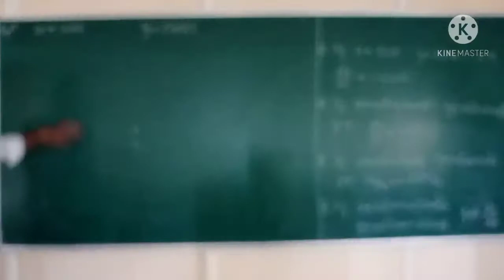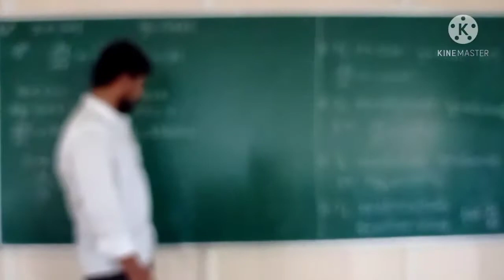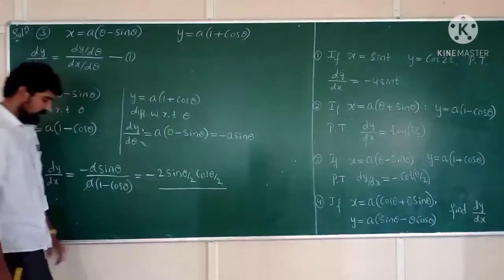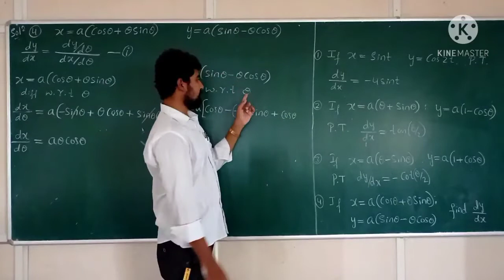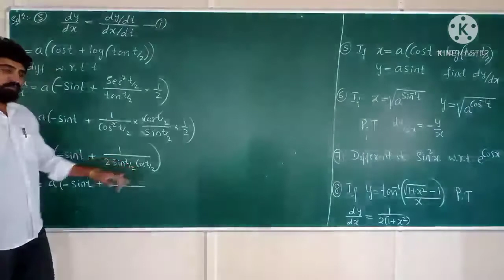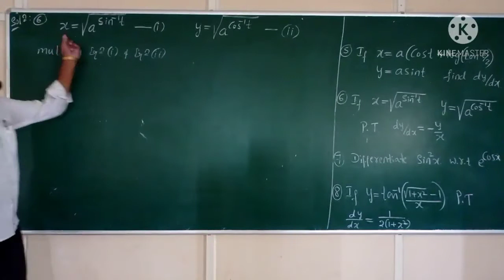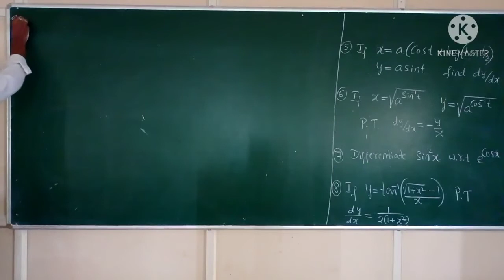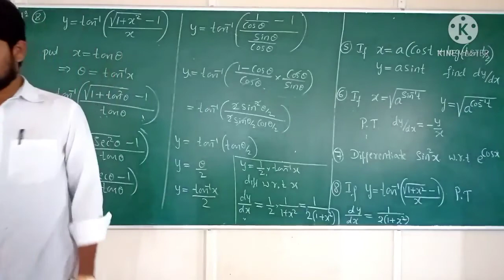Continuity and differentiability (3 marks)